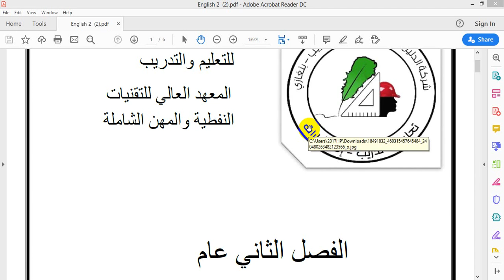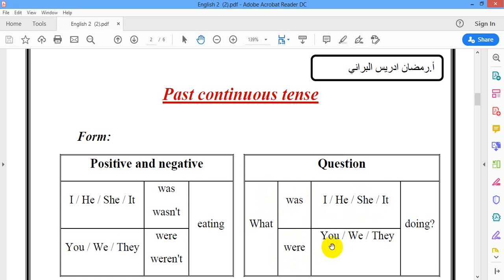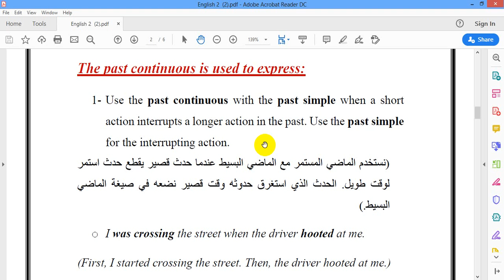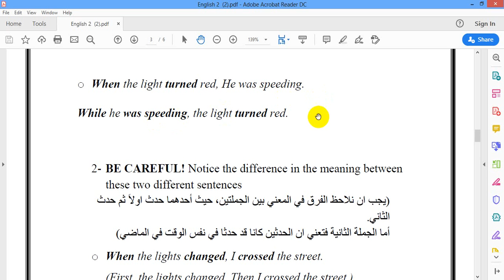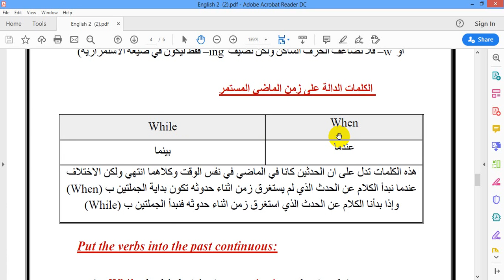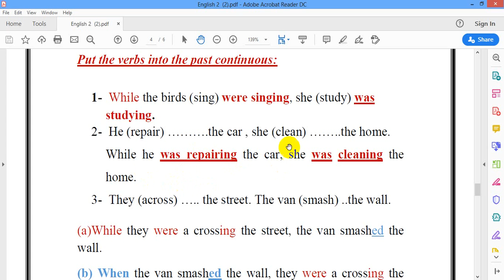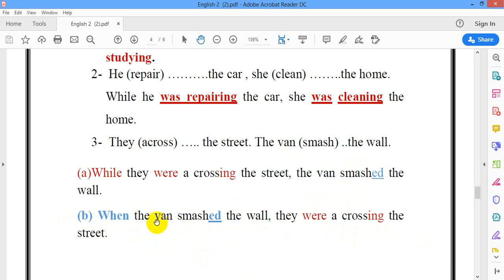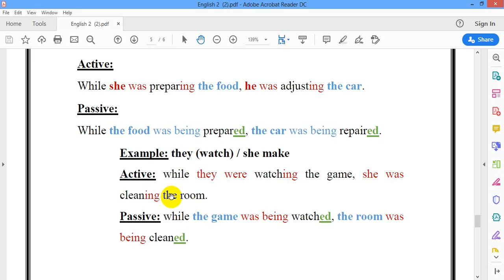المحاضرة الرابعه - مقرر اللغه انجليزية 2 - الفصل الثاني - القسم العام